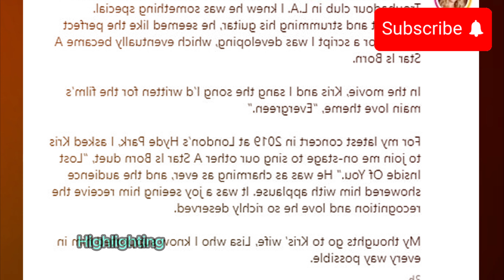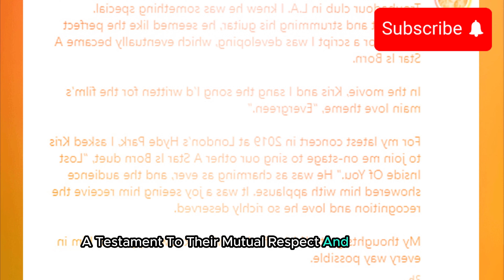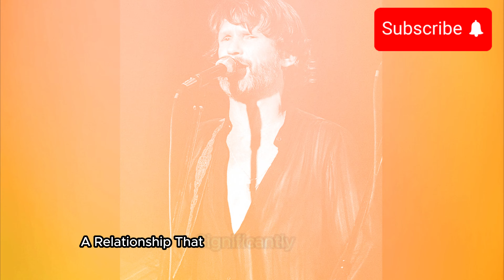Barbra Streisand Pays Tribute to Kris Kristofferson | Google Trend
Discover the heartfelt tribute Barbra Streisand pays to her late co-star and dear friend, Kris Kristofferson. In this touching video, we explore their iconic collaborations, memorable moments, and the enduring friendship that transcended the big screen. Join us as we celebrate the life and legacy of Kris through Barbra's emotional memories and stories. Don't miss this deep dive into Hollywood's golden era and the unforgettable bond between two legendary stars.

OUTLINE:

00:00:00 The Streisand-Kristofferson Bond
00:00:53 Streisand's Tribute to Kristofferson
00:02:37 The Impact of Their Relationship
00:03:40 The Legacy of Streisand and Kristofferson